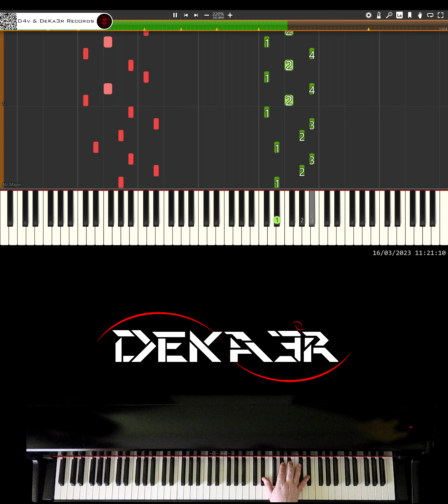🔴 IRL 🎹 RUNNER • CREACIÓN DE SU DIGITACIÓN, MNEMOTECNIA Y ESTUDIO PARA PIANO